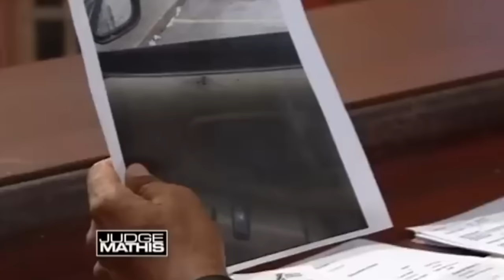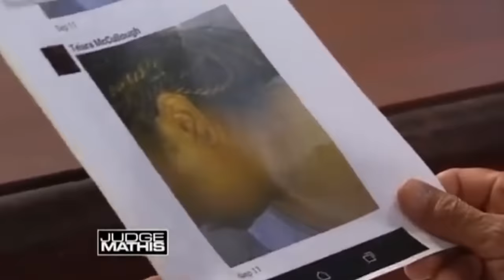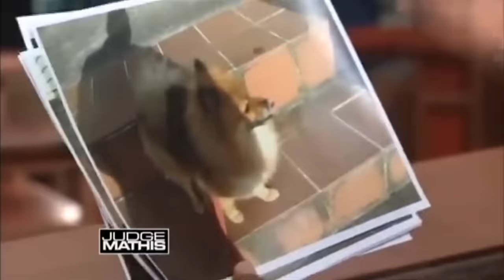Exes in Court: Complicated Compilations of Love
In this special compilation, the plaintiffs and defendants enter the court of Judge Mathis to confront their exes for various issues. From unpaid loans to property damage, these scorned lovers seek the justice they believe they deserve.